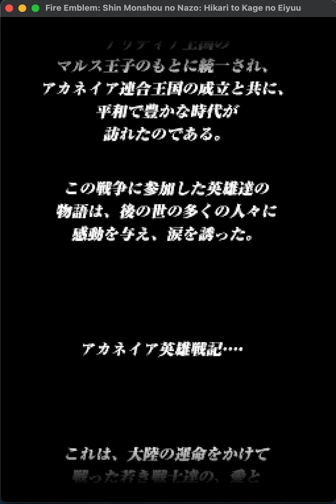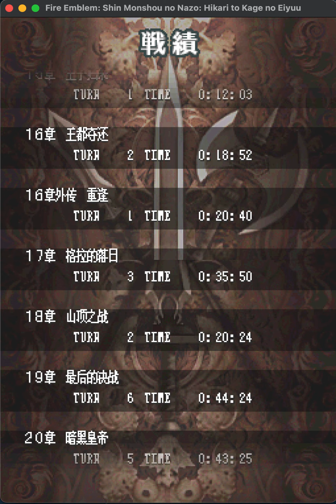FE12 Lunatic Reverse AAA rank LTC in 147 Turns (endgame and analysis)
This is the endgame and epilogue of my low turn count AAA rank playthrough of Fire Emblem 12, New Mystery of the Emblem, on H4/Lunatic Reverse difficulty. The game is played with a Chinese-translated rom of FE12 on the OpenEmu emulator. My total turn count of 147 slightly improves over the previous record of 156 by Typhoon Carter (as far as I am aware of). Apologies for the sound lag from 4:50 to 6:50, as my old mac seems unable to handle emulation and recording simultaneously

RULES OF THE RUN:
- Lunatic reverse difficulty and AAA rank, which means everyone gets recruited and survives
- Lunatic stat boosters and DLC items (RP, Growth Drop, Bond Drop) allowed, How's Everyone not used
- Savestates and suspend rigging for crits/dodges/level-ups allowed, because sometimes they are necessary for saving turns or resources

CREDITS:
This run borrows a lot from the following two runs in particular:

Like Typhoon I chose male cavalier MU with +2SPD, +1STR, +30%HP past/present/future. This choice helps the prologue a lot, and after the prologue, this MU can cap every stat except MAG/RES with growth drop and some rigging, not requiring any booster (HP is not an issue since he can gain 2HP on lvl-up).

MAPS AND TURN COUNTS:
I might not ever have time to go back and record the entire run, so below I will briefly explain how I handled each map.

- C1-C6 in 6/6/17/6/5/7/5 turns. Similar to Typhoon's run, except that I train Marth as much as I can (still not enough as it turns out). Total 73 turns

- C6x in 1 turn, C7 in 4 turns. Same as Gradivus' run who uses one rescue to save a turn in each of these maps

- C8/C9 in 3/5 turns: same as both runs

- C10 in 2 turns: similar to Typhoon, but I get unlock staff and start to train Minerva. Total 88 turns

- C10x/C11/C12 in 1/4/5 turns: same as both. Unfortunately 4-turning C11 means missing out Elysian Whip, thus no Falcoknight :(

- C13 in 6 turns: same as Gradivus. for how Reploids uses a rescue to 5-turn

- C13x/C14 in 2/5 turns: same as both

- C15 in 1 turn: same as Typhoon, thanks to Xane walking on water

- C16 in 2 turns: same as both. Total 114 turns

- *C16x in 1 turn (1 again): MU talks to Katarina three times with dance and again, each time critting a 2-range enemy using a forged javelin. Everyone else kills an enemy, including Kat who must crit. Relative to Gradivus, this again is saved from C15

- C17 in 3 turns: same as Gradivus who uses one more rescue to save a turn;

- C18/C19/C20 in 2/6/5 turns: same as both. for how Chiki uses another rescue to 4-turn C20, but that also requires using thief staff to get the again, which means losing an earlier bullion

- *C20x in 3 turns without staff usage: most annoying map, period. I will record a video for this and explain. Total 134 turns

- C21 in 5 turns (1 rescue 1 again), C22 in 4 turns (1 rescue): same as Gradivus

- *C23 in 2 turns (1 rescue, last 2 agains): Linde as my Nosferatu tank is danced and agained in Turn 1 to go all the way up, in range of the top fire dragon. Provided she dodges a swarm or crits a fire dragon/glower sorcerer, she survives to Turn 2, rescues Marth and crits Gharnef after my last again. The additional again here is saved from endgame

- *Endgame in 2 turns (last rescue): in this video. Total 147 turns

ENDGAME ANALYSIS AND POSSIBLE TURN SAVE:

- 1-turning endgame requires 5 rescue/again uses (see Typhoon), but Gradivus shows how to 2-turn with 1 rescue 1 again. The saved 3 staves can each save a turn earlier: I save C6x, C7, C17 like Gradivus, but C13 and C20 also work (see above). Overall better to 2-turn endgame for LTC

- In Turn 2 after Marth crits Medeus and leaves him with 27HP, Gradivus uses again on Marth to deal 24 more dmg, and then a Paladin with Mercurius/Gradivus can kill. To save that again, I reclass my high MAG Linde into Paladin, give her 2 armscrolls and let her wield +7MT +10Crit forged Levin Sword, with the fun name "7-eLevin." Paladin's 21 MAG cap together with this forge and C sword bonus gives 39 attack, or 9 magic dmg on Medeus. Rigging a crit suffices to kill him

- I did this because dealing 9 physical dmg to Medeus is difficult (only possible with Dracoknight + max-forged silver lance, or Berzerker + forged silver axe), and I thought magic users could not reach Medeus on his/her own in Turn 2 (when Feena must dance Julian)

- But I was so dumb!

(continued in the comment section, where I explain how a better strat could save one more turn from 147)